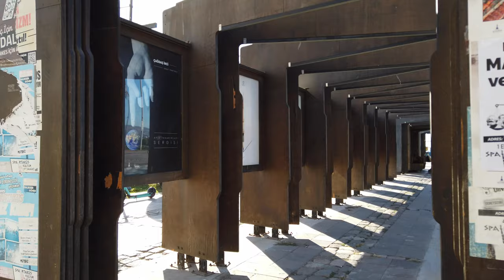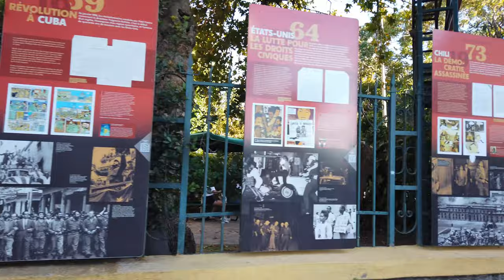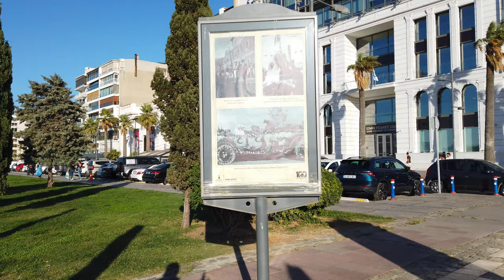IZMIR, Turkey 🇹🇷 - Alsancak to Konak Square - 4K 60fps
Izmir is a city on Turkey’s Aegean coast and the third most populous city in Turkey (after Istanbul and Ankara) . The city was founded by the Greeks, taken over by the Romans and rebuilt by Alexander the Great before becoming part of the Ottoman Empire in the 15th century.

We start our walking tour in the district of Alsancak and walk all the way South to Konak with the iconic clock tower.